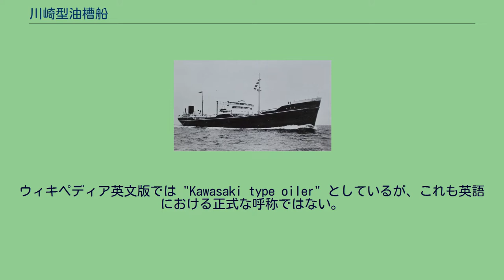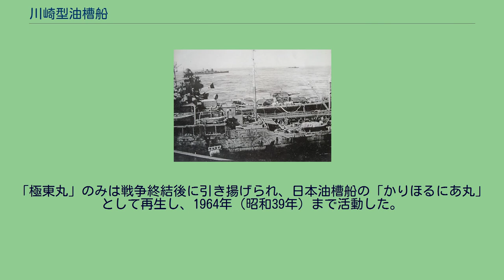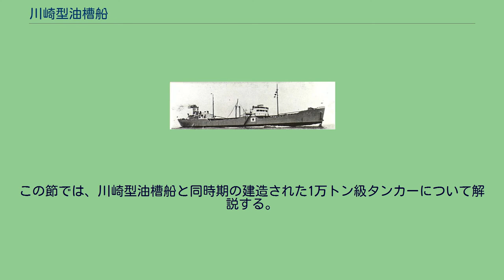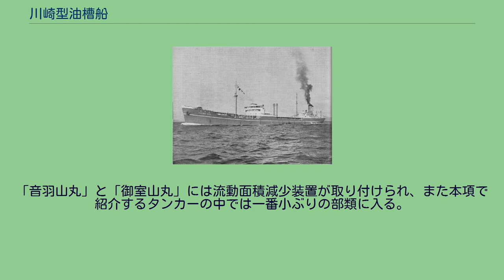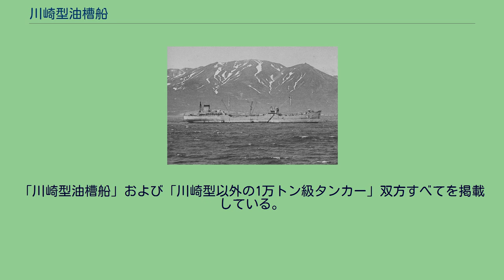川崎型油槽船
川崎型油槽船（かわさきがたゆそうせん）とは、1933年（昭和8年）から1943年（昭和18年）の間に川崎造船所および川崎重工業（双方とも、以降「川崎」と略する）で建造されたタンカーの形式であるが、「川崎型油槽船」という呼称は川崎自身がつけたものではない。
ウィキペディア英文版では "Kawasaki type oiler" としているが、これも英語における正式な呼称ではない。
翻訳家で模型製作者でもある岩重多四郎は「東亜丸クラス」、「川崎型タンカー」と呼称している。
本項では、英文版からの翻訳および実際にこの呼称を使用している書籍があることを重んじて、正式な呼称ではないものの、「川崎型油槽船」という名称を使用する。
太平洋戦争突入前に整備された1万トン級タンカー船隊において13隻もの一大勢力を誇り、いずれもが高速を誇って日本への石油輸送に任じたが、太平洋戦争のためすべて軍に徴傭された。
戦争によって13隻すべてが失われたが、戦後に一隻が再生して改造の上就航した。
本項では主に建造までの背景を説明し、船歴については略歴の形で一覧としてまとめている。
単独項目として作成されている船に関しては、そちらも参照されたい。
また付録として、同時期に建造された他の造船所建造の1万トン級タンカーについても、比較のため説明する。
「虎丸」（スタンダード石油、531トン）に始まる日本の動力付きタンカーは、早くも1910年（明治43年）建造の「紀洋丸」（東洋汽船、9,287トン）で1万トンに迫る大きさのものができ上がっていた。
1921年（大正10年）建造の「橘丸」（帝国石油、6,539トン）は「典型的近代型油槽船のひな形」とも呼ばれ、日本海軍でも大正時代末期から艦艇燃料を石炭から石油に切り替える事情があって、知床型給油艦や隠戸型給油艦を整備していた。
大正から昭和初期にかけては、主に播磨造船所や横浜船渠、三菱長崎造船所で多くの大型タンカーが建造されるようになるが、性能や要目の面で統一感があったわけではなかった。
飯野商事（飯野海運）が日本海軍の優秀タンカー建造政策に応えて1931年（昭和6年）に建造した「富士山丸」（飯野商事、9,527トン）は、初めて2条の縦通隔壁を渡して強度を与え、その他機器類なども新型のものを取りそろえて「当時のタンカーの標準型」と目された。
その飯野商事は、「富士山丸」と特務艦「野間」の後身である「日本丸」（5,841トン）に続く3隻目の外航タンカーの整備計画を策していた。
一方、長い不況に陥っていた日本の海運業界は、1932年（昭和7年）から始まった船舶改善助成施設で一気に活気づくこととなった。
ところが、この助成政策の対象となって建造される船は当初、貨客船と貨物船であって、タンカーは対象外だったが、そこに割って入ったのが日本海軍だった。
もともと、船舶改善助成施設で建造される船舶には日本海軍の要求で、甲板までの高さ、船倉口の広さおよび砲を備え付けた際の強度と工事実施の際の経費が盛り込まれており、一朝有事の際には特設艦船に転用できるようになっていたのが船舶改善助成施設で建造される船舶であって、船舶改善助成施設の「裏の目的」でもあった。
さきに述べた日本海軍の優秀タンカー建造政策で建造された「富士山丸」や「帝洋丸」（日東汽船、9,849トン）なども備砲設置位置や速力などの点で海軍側の要求がふんだんに盛り込まれたタンカーではあった。
しかし、船舶改善助成施設適用のタンカーをこれまで民間向け大型タンカーを建造した実績のある播磨造船所や横浜船渠、三菱長崎造船所ではなく、民間向けタンカーの建造実績がなかった川崎に建造させるにいたった詳しい経緯ははっきりしない。
時系列的に二通りの解釈があって、「日本海軍が飯野商事に川崎でタンカーを建造することを要請した」と、「飯野商事が川崎にタンカー建造を発注し、そこに日本海軍からの要求が盛り込まれることになった」の二つがある。
いずれにせよ、川崎が海軍艦艇建造で実績のあったことから艦政本部の指導の下で当該タンカーの建造が進められ、往航時に手ぶらで航行するデメリット対策として生糸搭載スペースが設けられたが、これは有事の際には弾火薬庫に転用できるようになっていた。
このように、何かと日本海軍の指導が入りつつ建造されたタンカーが、いわゆる「川崎型油槽船」であった。
出典は川崎の記録によるもので、順番は建造番号順である。
また、「備考」欄の○印は船舶改善助成施設適用船を示し、●印は優秀船...